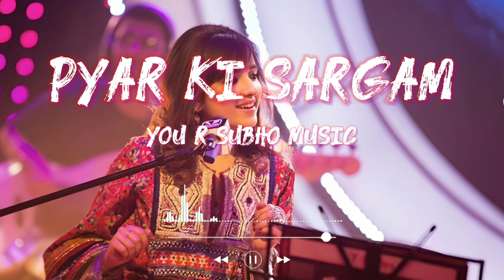Pyar Ki Sargam 💘 Shirley setia New Hindi romantic songs 😍 Hindi romantic songs by Arijit Singh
90s hits romantic love hindi songs jukebox